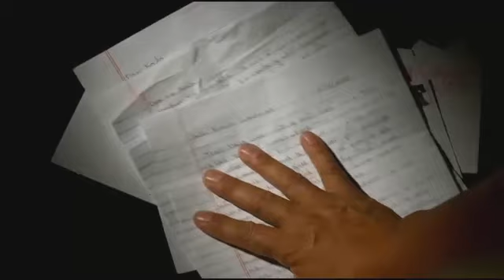CBS Sacramento 02/01/2013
CBS News Sacramento 02/01/2013